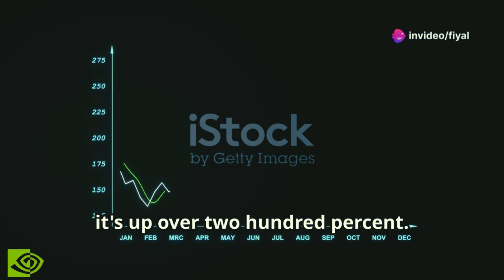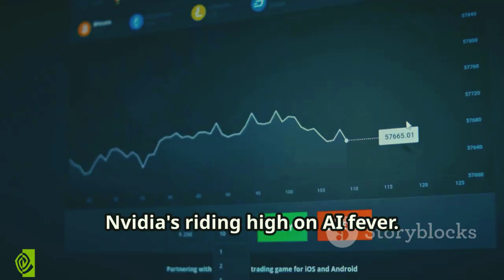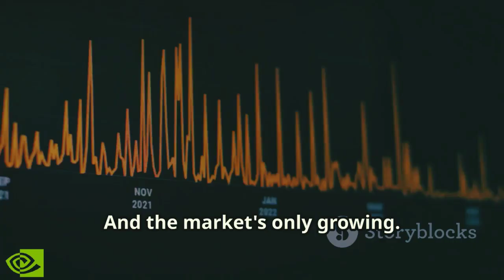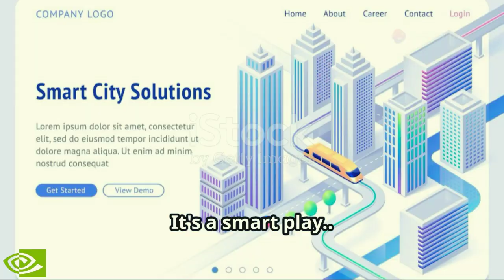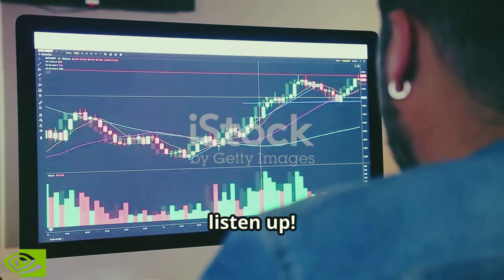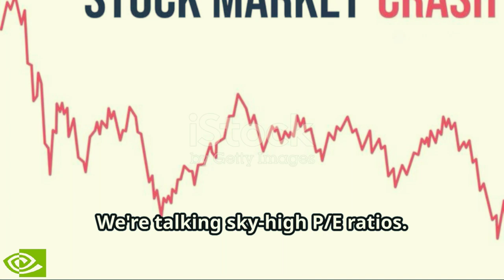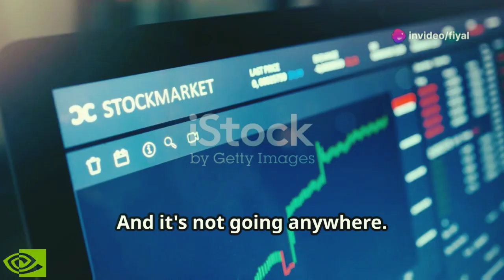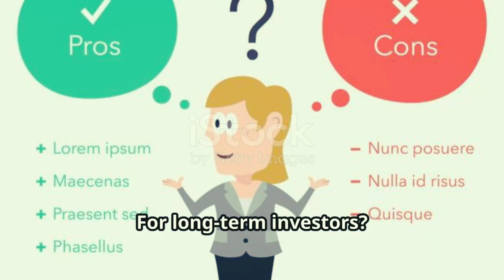Is Nvidia a Safe Long-Term Investment? Analyzing the Future Amid AI Growth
Title: Is Nvidia a Safe Long-Term Investment? Analyzing the Future Amid AI Growth

 ** Description **
Is Nvidia a Safe Long-Term Investment? Analyzing the Future Amid AI Growth by Fiyal's Workspace

OUTLINE:

00:00:00 The AI Revolution's Poster Child
00:00:37 A Meteoric Rise
00:01:26 Inventory and Demand
00:02:20 Staying Ahead of the Pack
00:03:15 Beyond Gaming
00:04:11 Dominating the AI Chip Race
00:05:14 Navigating Nvidia's Volatility
00:06:12 Potential Pitfalls
00:07:16 Riding the AI Wave
00:08:15 Weighing Risks and Rewards

- nvidia stock
- nvda stock
- nvda stock news today
- nvda technical analysis
- nvidia news
- nvidia stock today
- nvidia ai
- Jensen Huang Nvidia stock